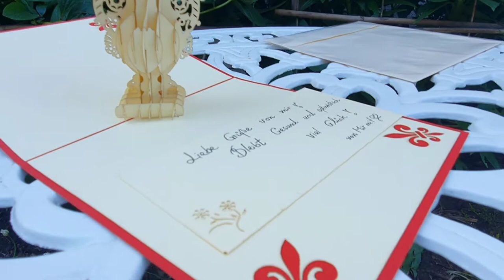LIN Pop Up Karten - Blumenmotiv - Pfingstrose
Verschenke blumige Grüße mit unseren „lebendigen“ Blumenkarten.Passend zu den warmen Frühlings- und Sommertagen könnten Ihr die LIN Pop Up Karten in jeglichen Blumenarten verschenken. Von Margeriten bis hin zu Tulpen, Lilien, Mohnblumen, Rosen und viele mehr findet Ihr in unserem Onlineshop.

Florale Karten von LIN - Inspirationen aus der Natur "Secret Garden"Sende einen herzlichen Gruß an einen ganz besonderen Menschen mit LIN POP UP Blumenkarten zur Überraschung!